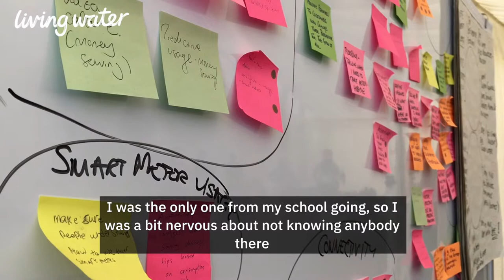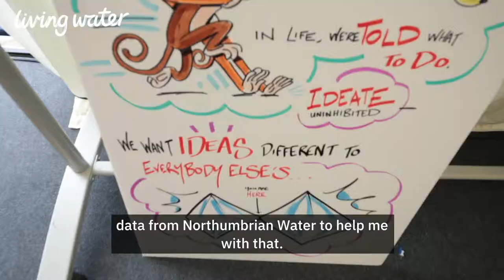It started at our Innovation Festival...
Remember the Teenage Sprint to design the teenager's bedroom of the future, at our first InnovationFestival?
One of those to attend was Jess Scott, who then went on to receive an Arkwright Engineering Scholarship with our help and has been inspired to pursue a career in engineering.
We had a catch-up with her recently, as she prepares for her A Levels and university.